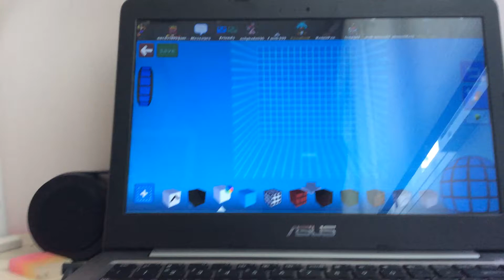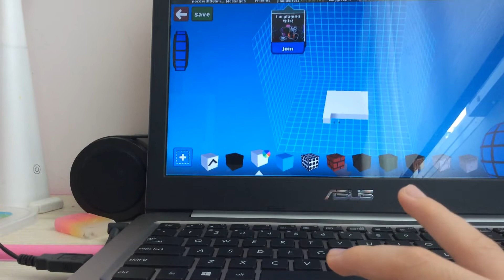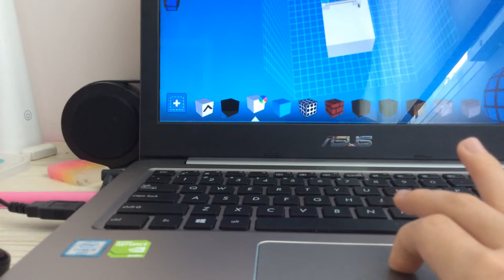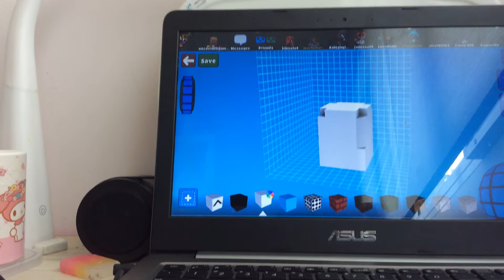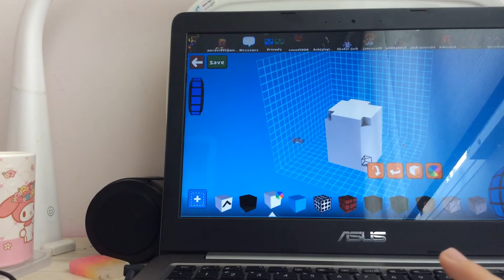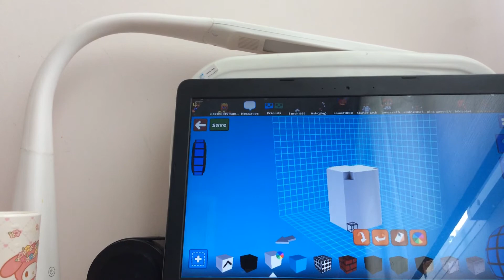My video for toasty shovel